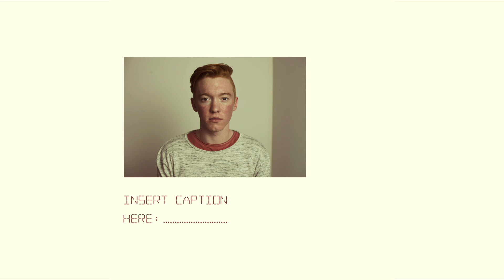4. Lights Go Out feat. Kaylani (AUDIO)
Produced by Laquan Green.